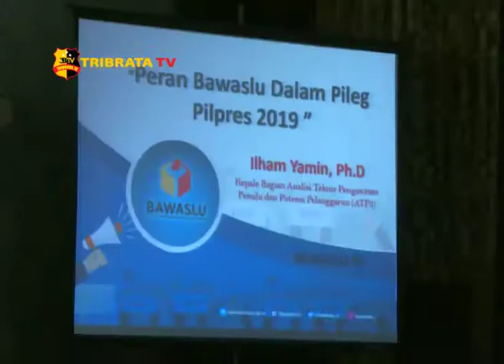FGD "MENCARI PEMIMPIN NEGARA DAN WAKIL RAKYAT YANG AMANAH"